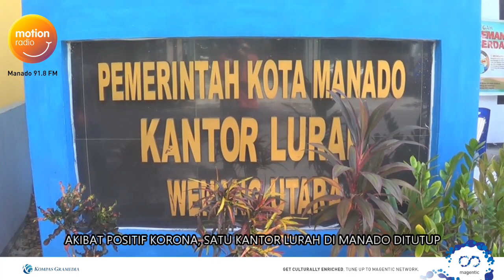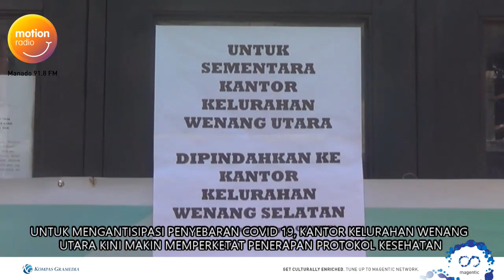AKIBAT POSITIF KORONA, SATU KANTOR LURAH DI MANADO DITUTUP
AKIBAT DITEMUKAN KASUS POSITIF KORONA, KANTOR KELURAHAN WENANG UTARA, KOTA MANADO SEMPAT DITUTUP SEMENTARA UNTUK PROSES STERILISASI. SELAIN PENUTUPAN KANTOR, SEBAGIAN BESAR STAF KELURAHAN MENJALANI ISOLASI MANDIRI UNTUK MENGANTISIPASI PENYEBARAN COVID 19. AKIBAT PENUTUPAN SELAMA DUA HARI, PELAYANAN PUBLIK DIALIHKAN SEMENTARA KE KANTOR KELURAHAN TERDEKAT.

SETELAH DISTERILKAN, KANTOR MULAI DIBUKA, SENIN (29/6/2020) PAGI. NAMUN AKTIFITAS PELAYANAN PUBLIK BELUM BERJALAN OPTIMAL, KARENA SEBAGIAN BESAR STAF KELURAHAN MASIH MENJALANI ISOLASI MANDIRI. HANYA DUA STAF KELURAHAN YANG TERLIHAT BERAKTIFITAS DI KANTOR. PENUTUPAN KANTOR KELURAHAN DILAKUKAN BERDASARKAN INSTRUKSI SATGAS COVID 19 KOTA MANADO. SETELAH DITEMUKAN SALAH SATU WARGA YANG SERING BERAKTIFITAS DI KANTOR KELURAHAN, TERPAPAR VIRUS KORONA. “ KARENA MEMANG MENURUT SATGAS COVID 19 KOTA MANADO, ADA SATU WARGA DI WILAYAH WENANG YANG TERKONFIRMASI POSITIF COVID 19, YANG AKTIFITASNYA DI KANTOR LURAH. JADI, BERDASARKAN PETUNJUK SATGAS COVID 19 KANTOR LURAH DITUTUP UNTUK SEMENTARA, UNTUK DILAKUKAN STERILISASI. SEDANGKAN, UNTUK STAF KELURAHAN YANG TIDAK ADA KONTAK DENGAN TERKONFIRMASI POSITIF KORONA, SAAT INI MEREKA YANG SIAP DI KANTOR LURAH DAN STAF YANG LAINNYA MENJALANKAN ISOLASI MANDIRI,” JELAS DEYSIE KALALO CAMAT WENANG, DI KANTOR KECAMATAN WENANG, KOTA MANADO, SELASA (30/6/2020) UNTUK MENGANTISIPASI PENYEBARAN COVID 19, KANTOR KELURAHAN WENANG UTARA KINI MAKIN MEMPERKETAT PENERAPAN PROTOKOL KESEHATAN. JAGA JARAK AMAN DITERAPKAN, SEHINGGA WARGA YANG INGIN MENGURUS DOKUMEN HANYA DIPERKENANKAN BERADA DI LUAR KANTOR.